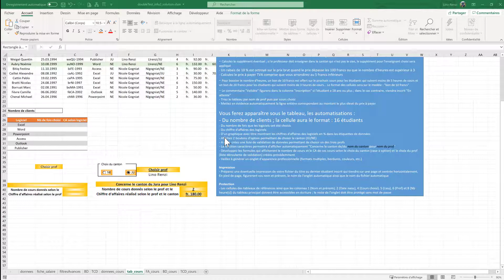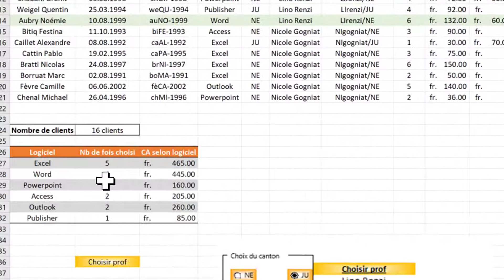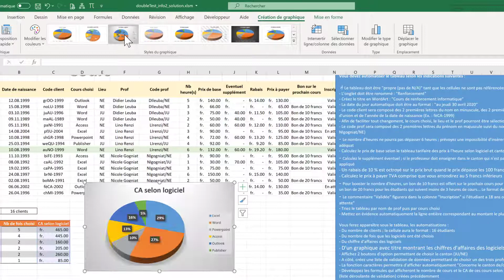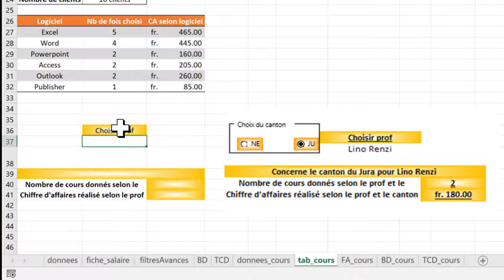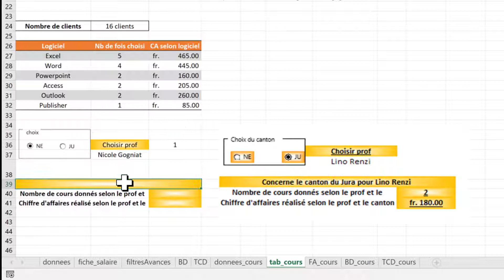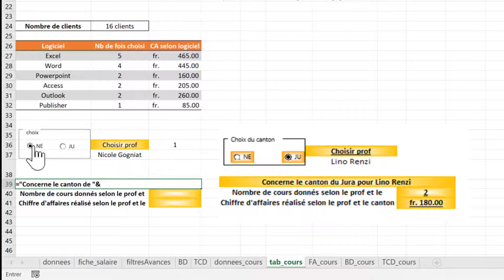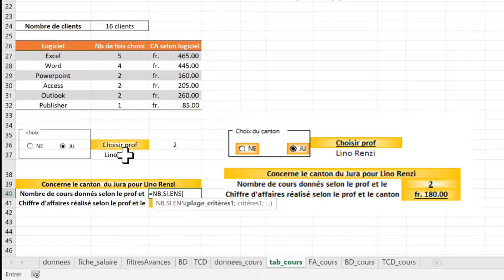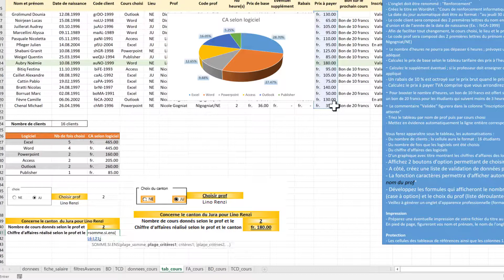exa blanc2 - graphique et formulaire onglet tab_cours